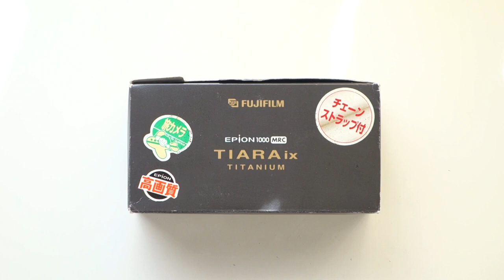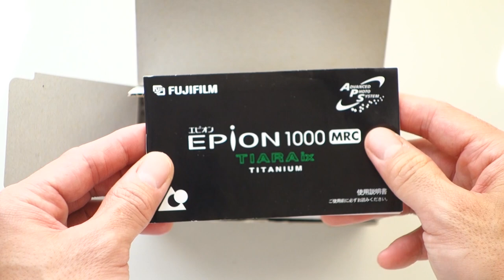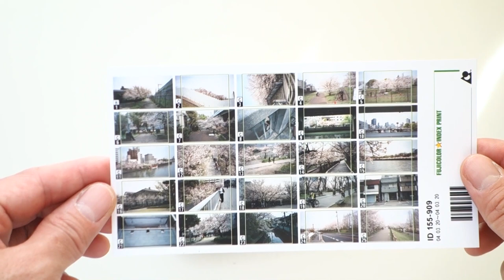Fuji Tiara ix APS film camera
aps film camera
how to use aps film camera

1.Type: compact camera
2.Films: IX240 (APS) films with speeds 25 to 3200 ASA
3.Lens: Super EBC *** Fujinon 1:3.5/24mm (3 elements)
4.Exposure: automatic
5.Shutter: programmed electronic shutter
6.Shutter speed: 1/2-1/500 sec.
7.Focusing: active infrared autofocus
8.Viewfinder: real image finder
9.Flash: built-in multi-program flash
10.dimensions: 86×54×29 mm
11.weight: 135 g without CR2 battery
12.APS extra: PQI data storage